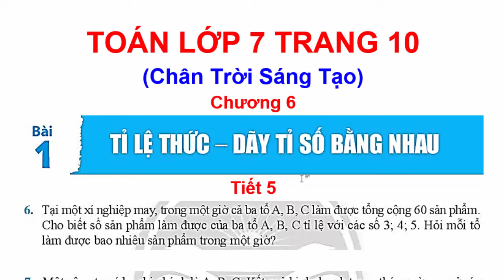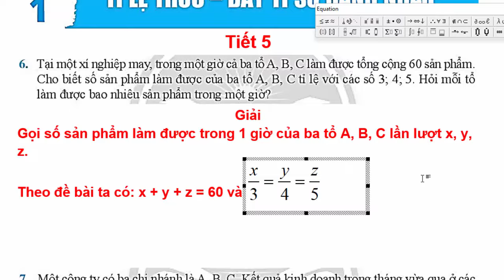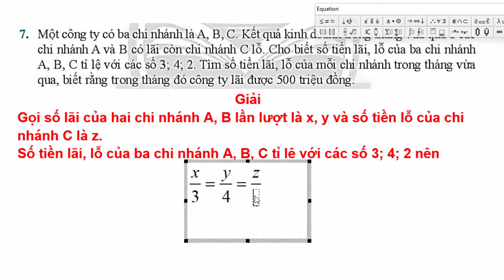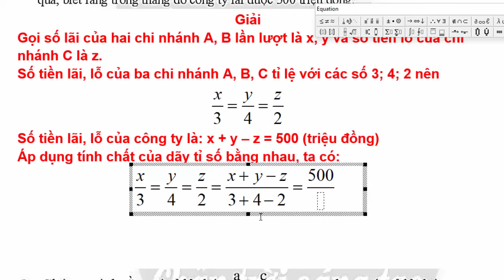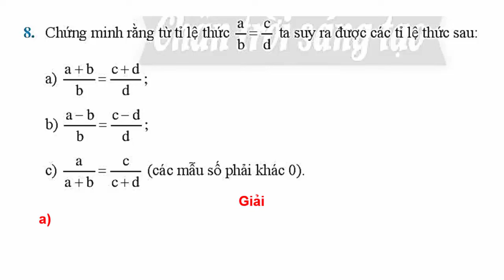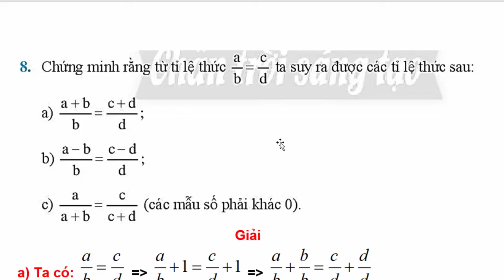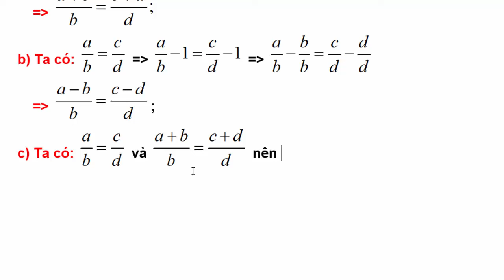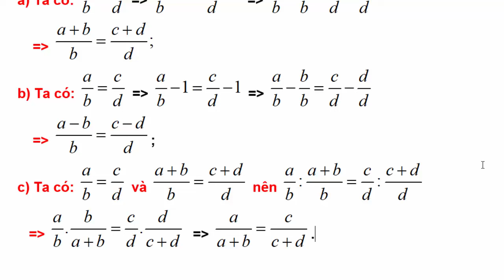Toán Lớp 7 Bài 1 Chương 6 | Tỉ Lệ Thức – Dãy Tỉ Số Bằng Nhau | Trang 10 | Chân Trời Sáng Tạo Tiết 5